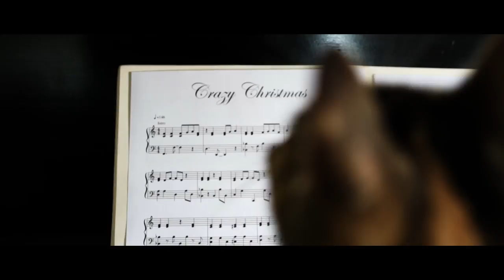DuRF - Crazy Christmas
A crazy year comes with a Crazy Christmas!

Lyrics & music: Adinda Vis
Arrangement & audiorecording: Michel van Kemenade

Thanks to:
Ilse & Kees (pony), Sandra & Daisy (dog), Britt, Sam & Willemijn, Lars & Lise, Paulus & Truus, Miriam, Michel, Niva & Zanoe, Merengue (cat) & kittens
Afra Bouman (clothing)